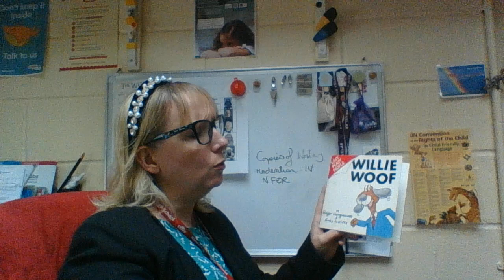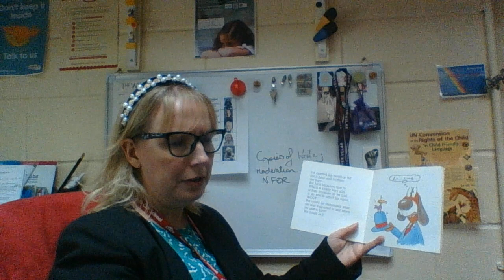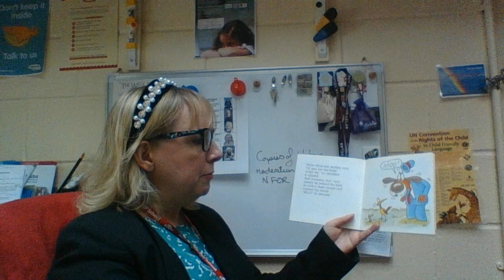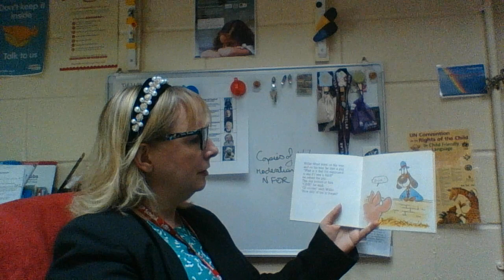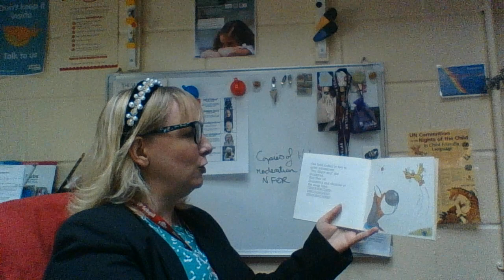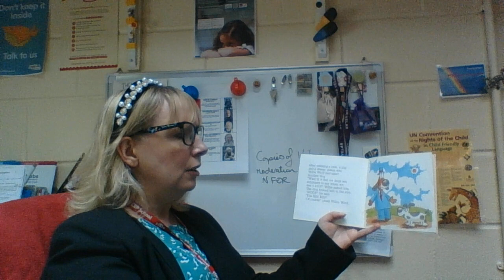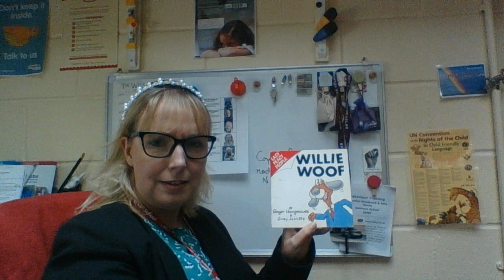Mrs Love - Willie Woof